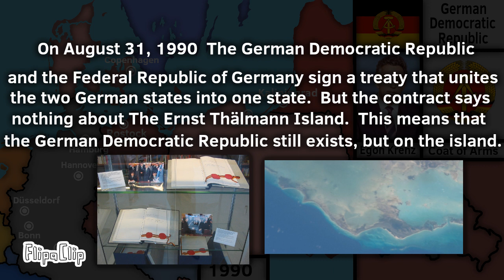Alternate History of East Germany on Ernst Thälmann (1990 - 2023)